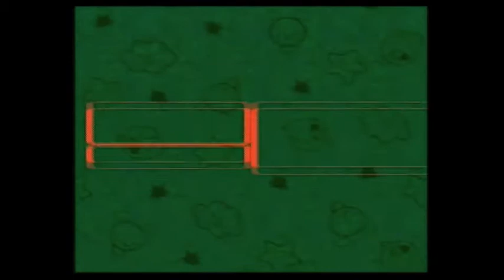Let's Play Super Mario RPG--Part 28: A Plumber's Lament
I needed a break from uploading videos (and not just a "break" during which I was studying 8+ hours per day), but I'm back now.

FatherSpleen join me while Mario goes undercover as a...statue?  I do something wrong, but I'm not sure what it was.

Data/Statistics:

Star Pieces: 5/7

Mario: Level 17 (Mega Glove, Fuzzy Shirt, Amulet) (Jump, Fire Orb, Super Jump, Super Flame, Ultra Jump)
Mallow: Level 17 (Sticky Gloves, Fuzzy Pants, Safety Ring) (Thunderbolt, HP Rain, Psychopath, Shocker, Snowy)
Geno: Level 18 (Hand Cannon, Fuzzy Cape, Safety Badge) (Geno Beam, Geno Boost, Geno Whirl, Geno Blast, Geno Flash)
Bowser: Level 17 (Spiked Link, Work Pants, Zoom Shoes) (Terrorize, Poison Gas, Crusher)
Toadstool: Level 19 (War Fan, Fuzzy Dress, Exp. Booster) (Therapy, Group Hug, Sleepy Time, Come Back, Mute, Psych Bomb)
Flowers: 64

Locations Available: Vista Hill, Mario's Pad, Mushroom Way, Mushroom Kingdom, Bandit's Way, Kero Sewers, Midas River, Tadpole Pond, Rose Way, Rose Town, Forest Maze, Pipe Vault, Yo'ster Isle, Moleville, Booster Pass, Booster Tower, Booster Hill, Marrymore, Star Hill, Seaside Town, Sea, Sunken Ship, Land's End, Monstro Town, Bean Valley, Nimbus Land

Hidden Blocks: 12/39 (1 missed permanently)

Time: 20 m 05"
Time (total): 9 h 17'22"
Gameplay recorded: 30 August 2011
Commentary recorded: 23 September 2011